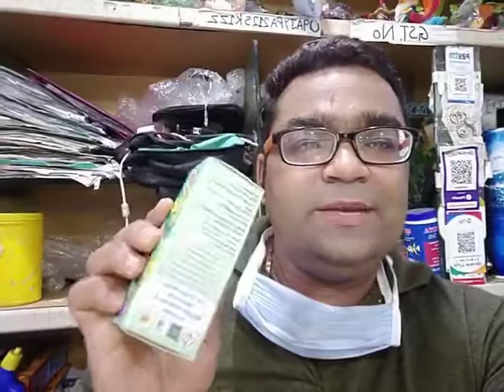Koi carp sleeping disease part 4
Sheela fish house agra 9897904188